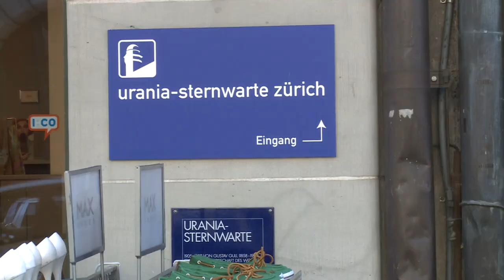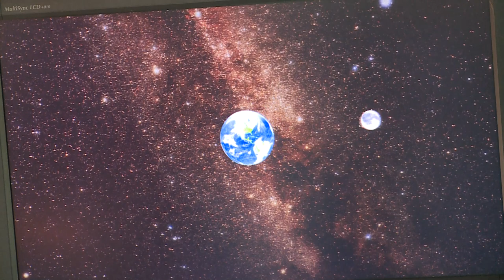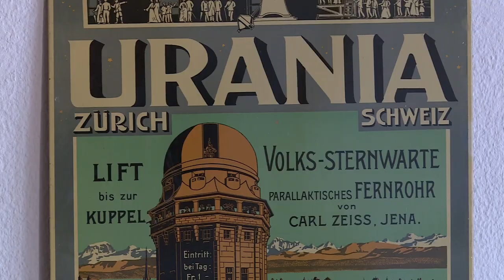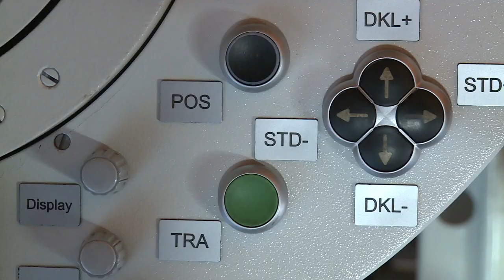Entwurf Kurzportrait Urania-Sternwarte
Entwurf für einen Bericht über die Urania-Sternwarte in Zürich - April 2013